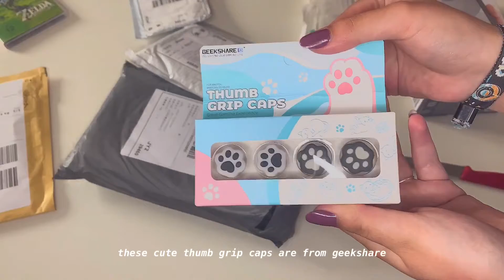🫧customizing switch lite & cute accessories -zelda theme🫧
⋆┈┈｡ﾟ❃ུ۪ ❀ུ۪ ❁ུ۪ ❃ུ۪ ❀ུ۪ ﾟ｡┈┈⋆

Hello everyone! its been a while since my last video but I´m trying to be more active :3

-Your Favorite Jelly
Music is from VLLO music library